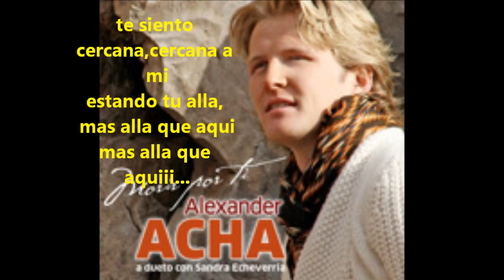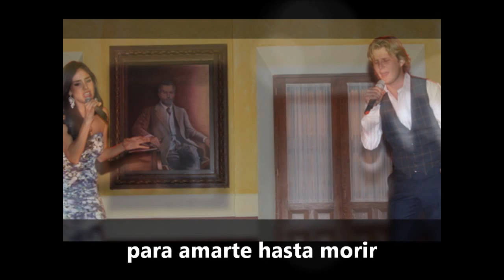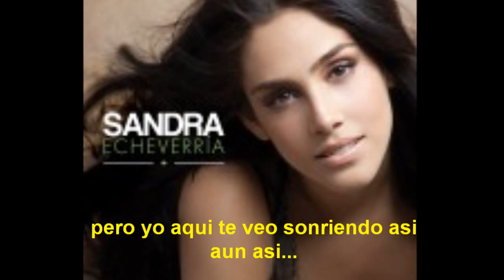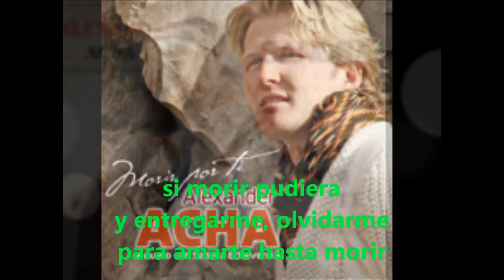Alexander Acha y Sandra Echeverria Morir por ti con letra HD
cancion que cantan a dueto alexander acha y sandra echeverria con letra
espero que les guste y comenten